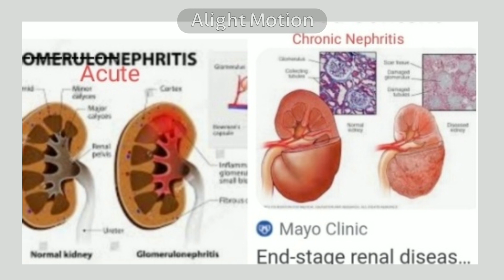What R The Causes,Symotoms N Treatment For Inflammation Of The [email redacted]:Total Healing